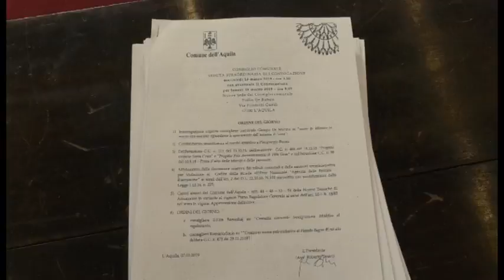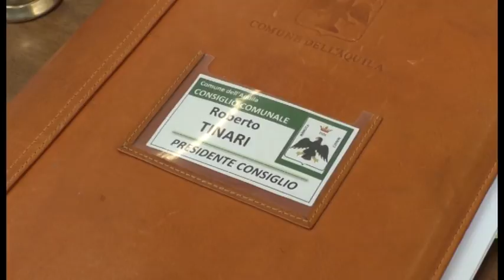L'Aquila. Crisi in Consiglio Comunale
Resta lontana la quadra per il rimpasto di giunta al Comune di L'Aquila. Intanto è saltato per mancanza del numero legale, il consiglio odierno. L'opposizione ha occupato la sala dell'assise civica